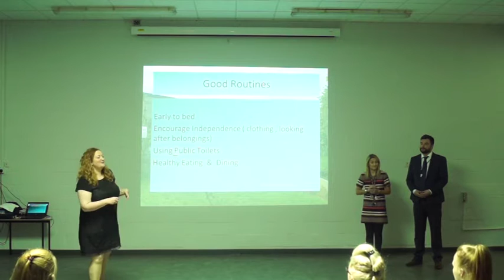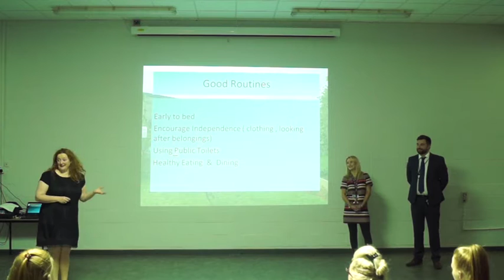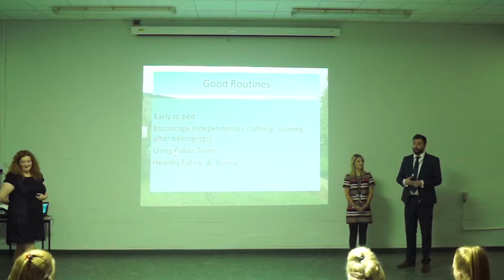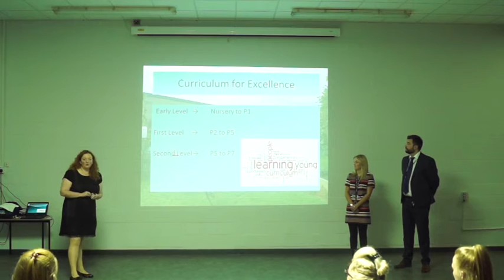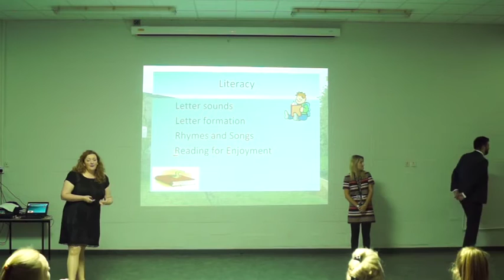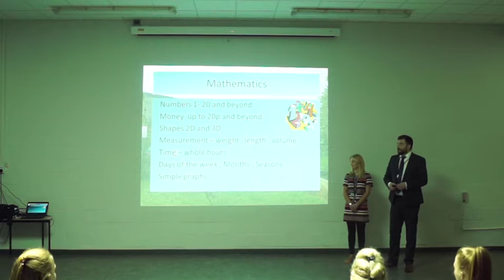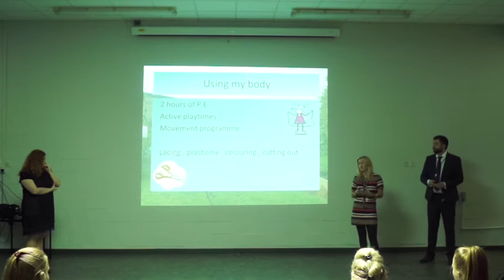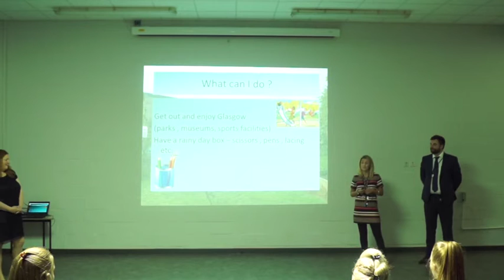Pre Entrant 2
The second of our pre-entrant parental meetings from this session. While our new primary 1s sample school life by working and playing with their new friends and teachers, our parents get the information they need to prepare for August. This session: Getting Ready for School